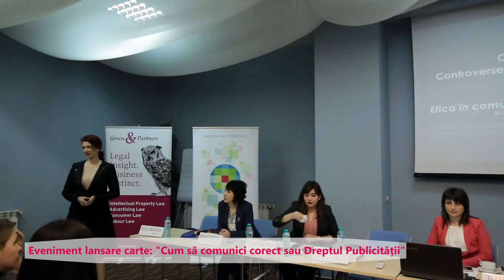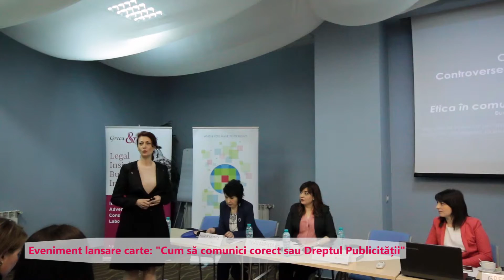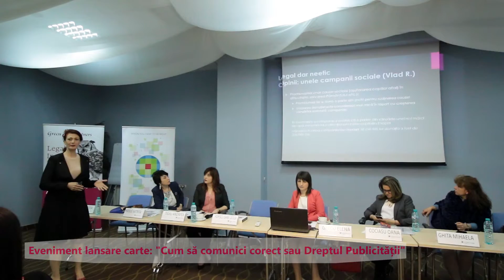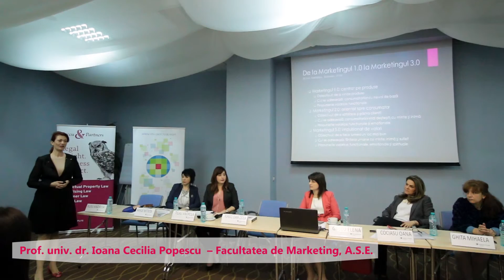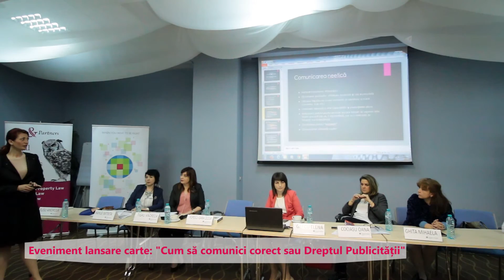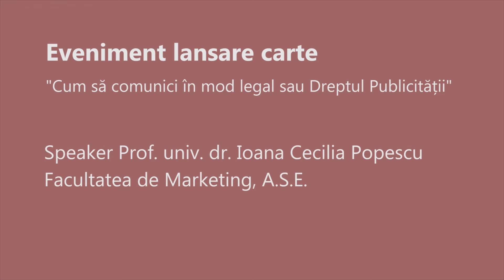Etica in publicitate - Prof. univ. dr. Ioana Cecilia Popescu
Despre etica in publicitate speaker Prof. univ. dr. Ioana Cecilia Popescu  – Facultatea de Marketing, ASE. Exemple si informatii utile.